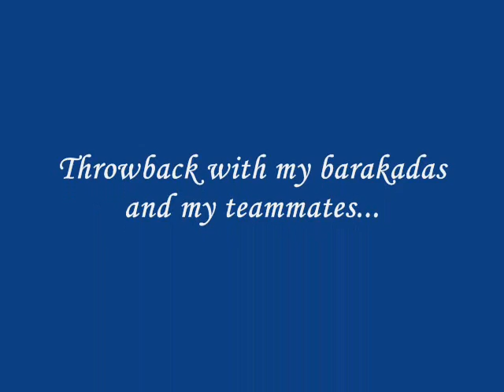Throwback basketball memories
Basketball throwback with my teammates and barkadas